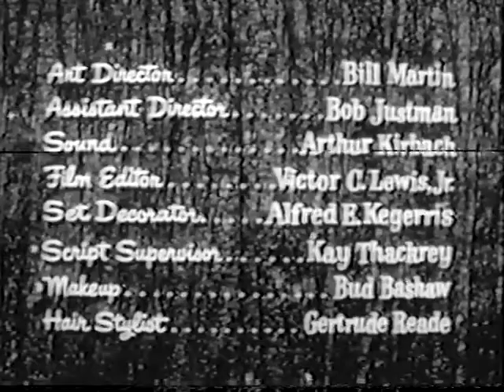Karloff on The Rosemary Clooney Show in 1957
Boris Karloff on The Rosemary Clooney Show in 1957 with The Hi-Los singers wearing Frankenstein monster masks.